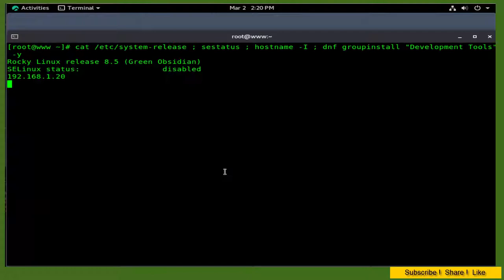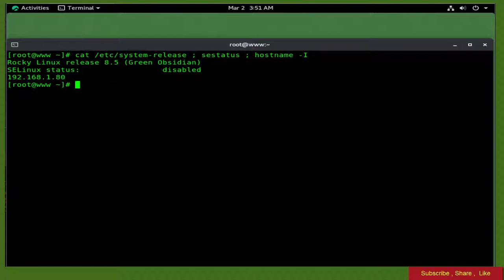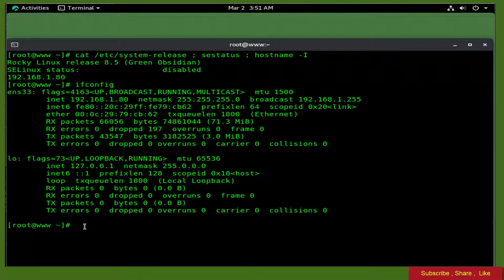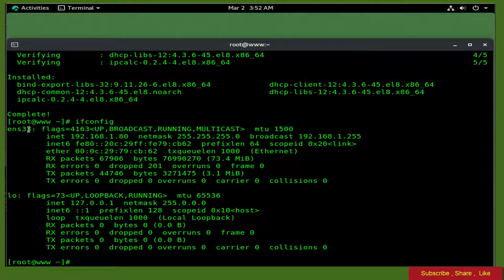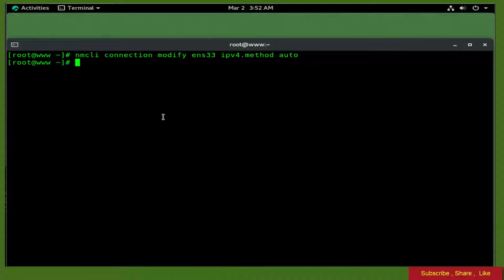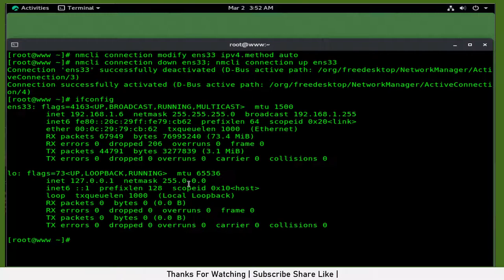Set up DHCP Server Using Dnsmasq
in This Tutorial you will Learn " How To Set up a DHCP Server Using Dnsmasq On Rocky Linux 8.5 "

Dnsmasq is a lightweight DNS, TFTP and DHCP server.
Dynamic Host Configuration Protocol (DHCP) is a client/server protocol that automatically provides an Internet Protocol (IP) host with its IP address and other related configuration information such as the subnet mask and default gateway.